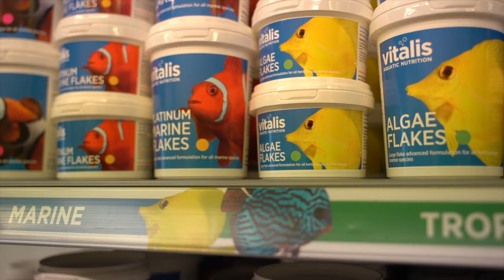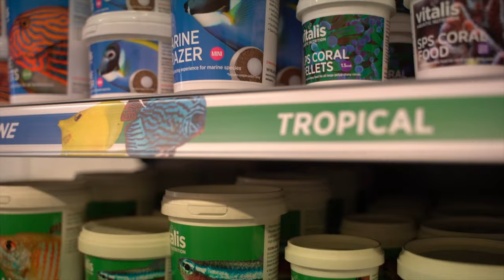Production & Clean Room Facilities - World Feeds Case Study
During the lockdown we completed a project to create brand new production and clean room areas for the UK based manufacturer of fish food, World Feeds.

We interviewed their Managing Director, Peter Kersh to find out how the new facilities will change their business going forward.